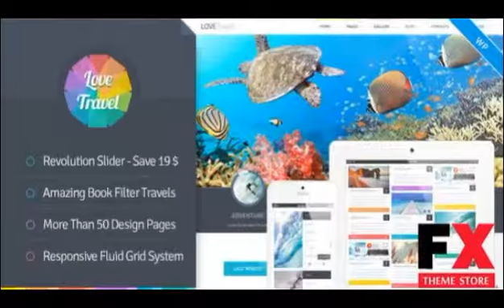Preview Love Travel - Creative Travel Agency WordPress TFx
Preview and Download New Fxtheme 858CodeTheme Welcome to Love Travel 8211 Creative Travel Agency WordPress ThemeLove Travel WordPress Theme is a multi-page website and a them
  Created
          16 May 14

          Last Update
          16 May 14

          Columns

            4+

          Compatible Browsers

          Software Version

            WordPress 3.9